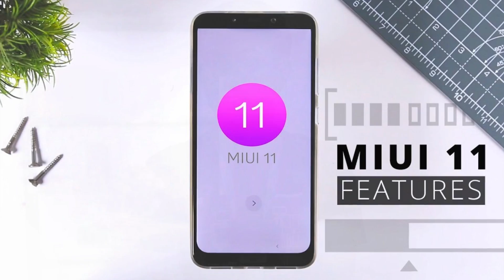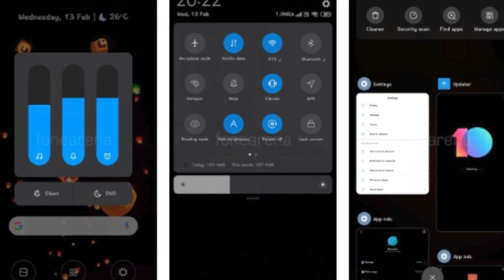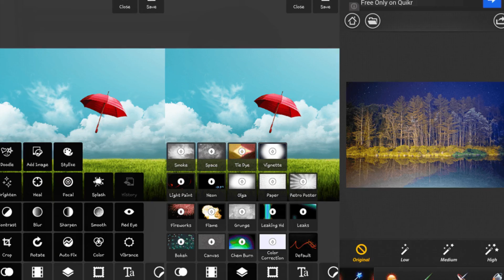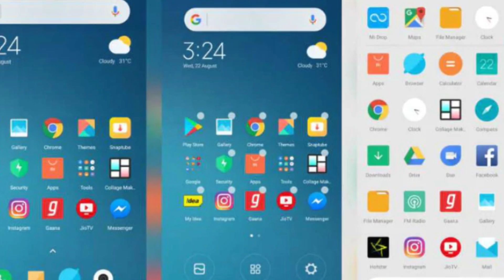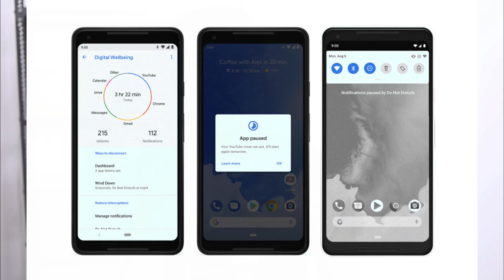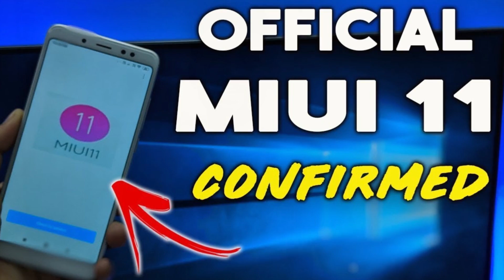MIUI 11 - Top 10 Features! | Complete Features of MIUI 11 in Tamil | Tech Boss